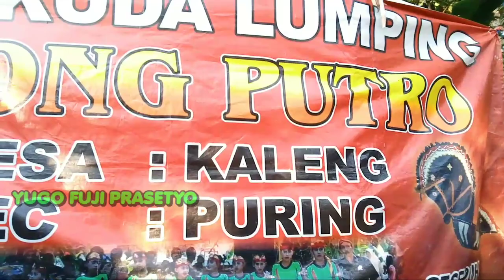Janturan ‼️ EBEG AMONG PUTRO 📍 Live Kaleng, Puring